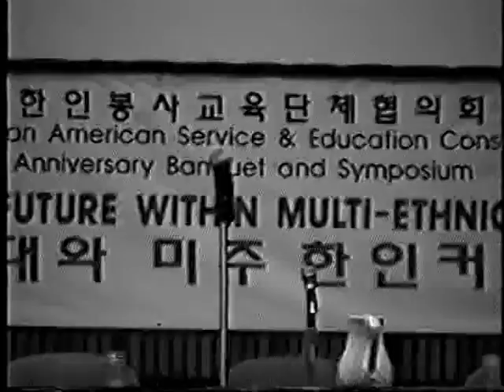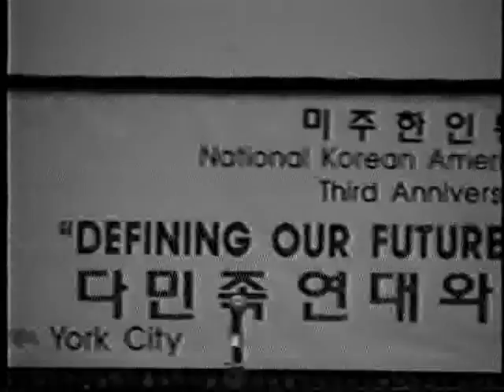1997-09-27 NAKASEC Symposium VHS 215